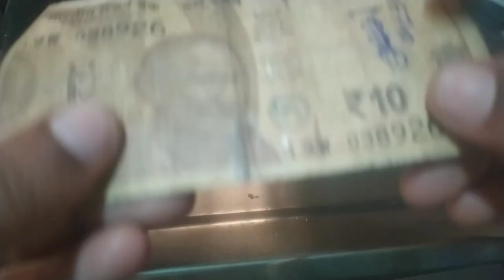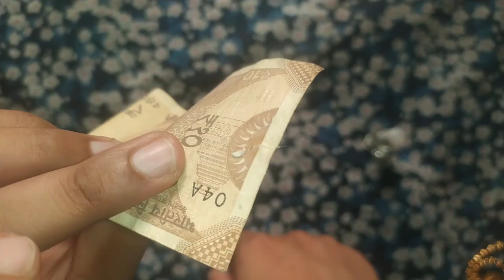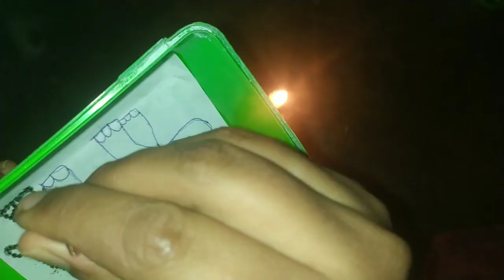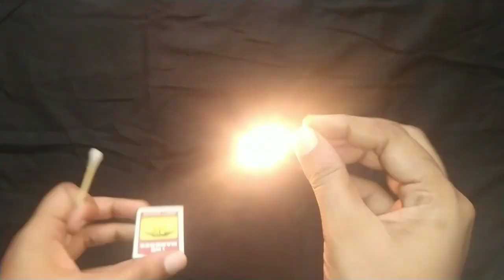వెల్లుల్లి పొట్టు తో హెయిర్ dye, all out లేకపోయినా పరవాలేదు ఇలా చేయండి.@unique-tips-by-radha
exo,vim సబ్బు డబ్బా తో మంచి ఐడియా